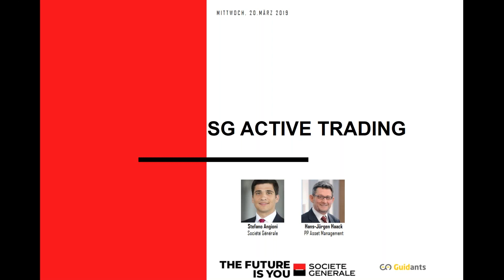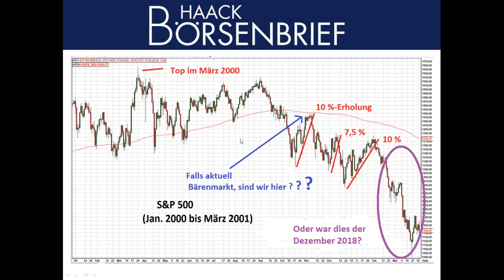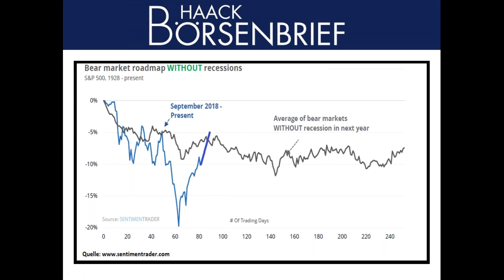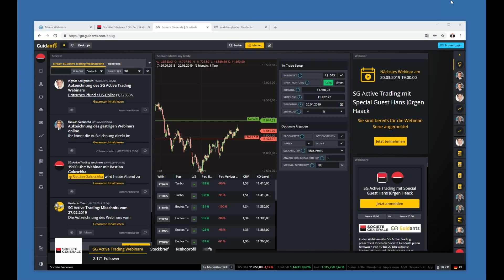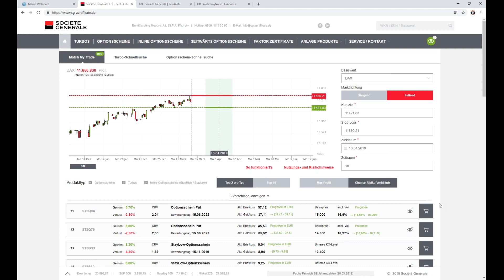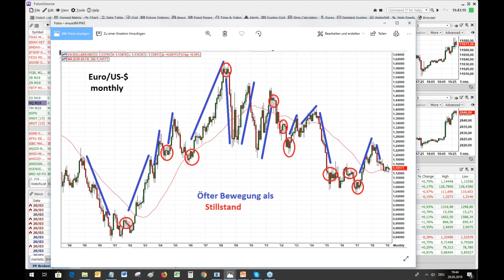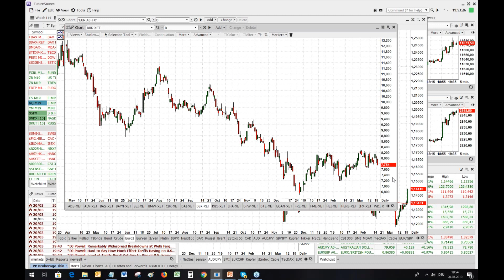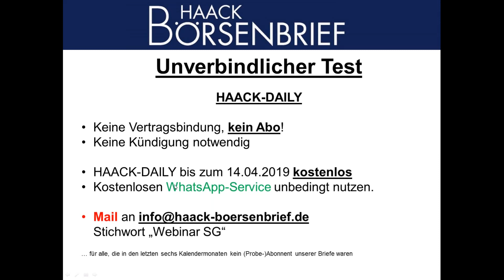SG Active Trading 20.03.2019 mit Hans-Jürgen Haack und Stefano Angioni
Im Rahmen der SG Active Trading Webinarreihe präsentiert Ihnen die SOCIETE GENERALE und Guidants jeden Mittwoch von 19 bis 20 Uhr aktuelle Marktausblicke und Handelsideen eines Experten oder einer Expertengruppe.

Ihre Referenten am 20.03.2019 sind Hans-Jürgen Haack von PP Asset Management und Stefano Angioni von der SOCIETE GENERALE.